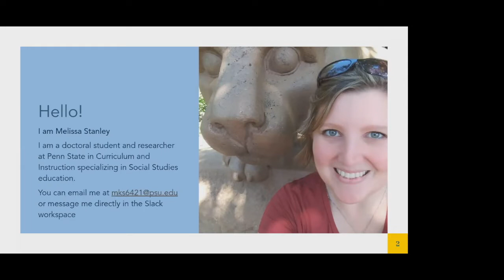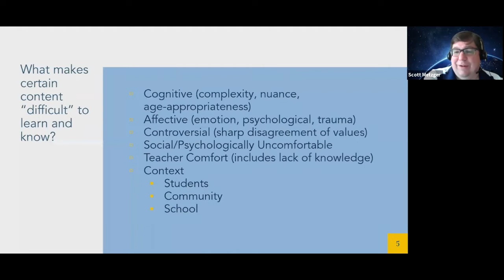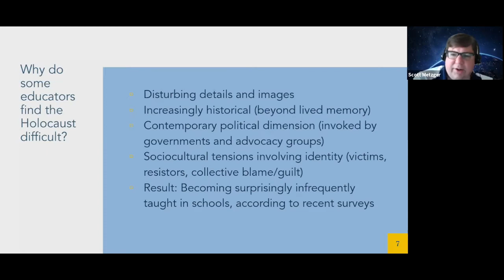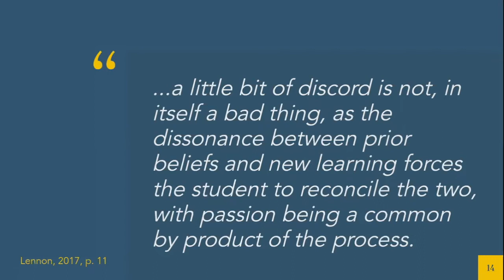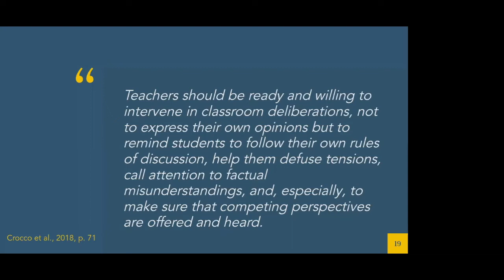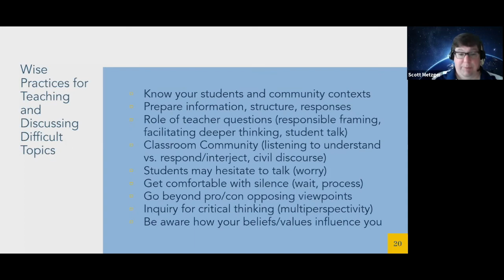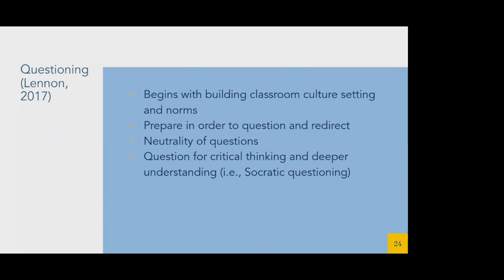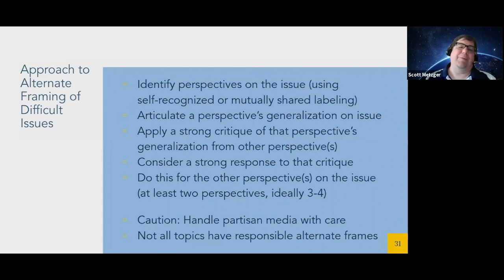Meaningful Discussion of Difficult Topics – Melissa K. Stanley and Scott A. Metzger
Holocaust, Genocide and Human Rights Education Initiative at Penn State
Summer Institute for Pennsylvania Teachers

To learn more about the Holocaust, Genocide and Human Rights Education Initiative